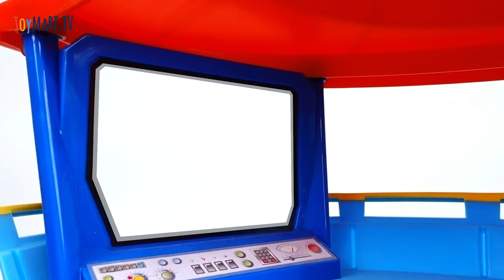The Dragon Set A Fire To The Track~! Paw Patrol Chase’s Off-Road Rescue Playset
Enjoy our Family Channels’ Videos!